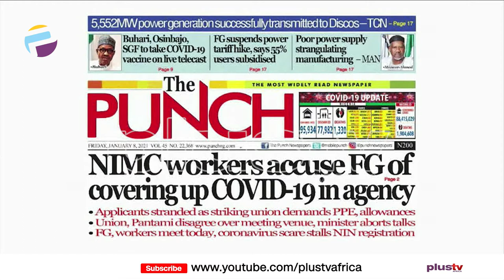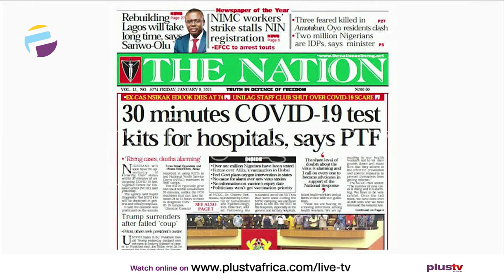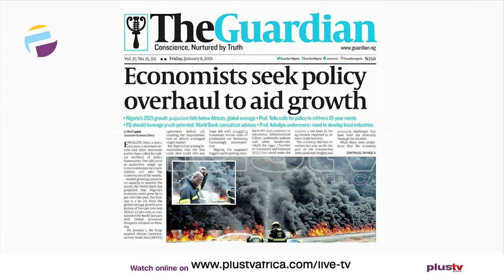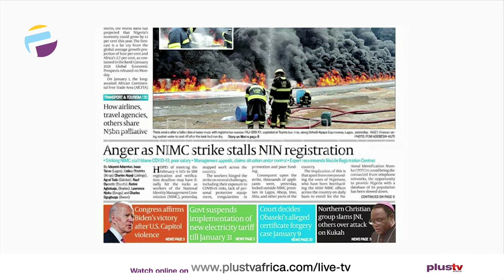Newspaper Review: Buhari, Osinbajo, SGF To Take Covid-19 Vaccine On Live Telecast | Off The Press